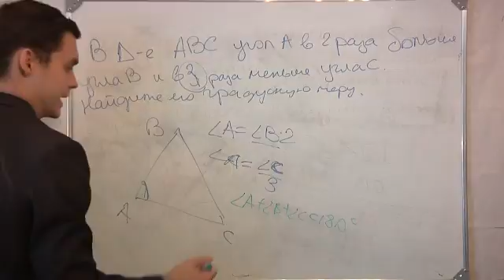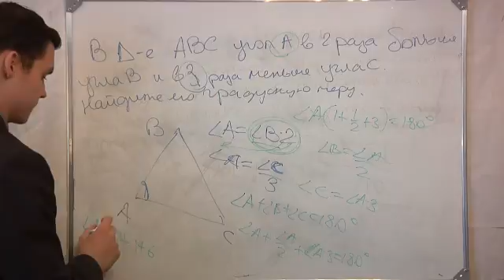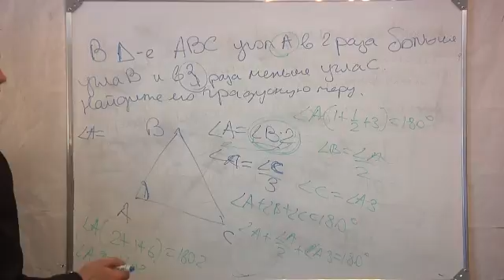Треуголник, градусная мера углов.Геометрия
В треуголнике ADC угол А в 2 раза больше угла В и в 3 раза меньше угла С. Найдите градусную меру угла В.